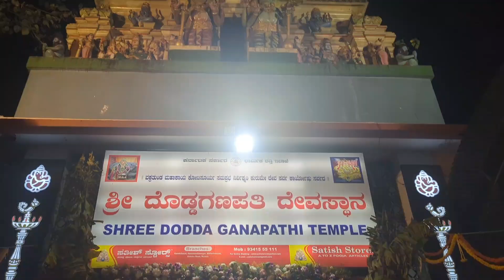KADALEKAI PARISHE 2023 Basavanagudi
KADALEKAI PARISHE 2023
Kadalekai Parishe (Kannada: ಕಡಲೆಕಾಯಿ ಪರಿಶೆ), is an annual groundnut fair held in Bangalore. This two-day fair is held near the Dodda Ganesha Temple in Basavanagudi. Apart from the Groundnuts, there are numerous stalls in the fair, selling Bangles, traditional toys and clay trinkets, plastic and glass dolls, Mehndi tattoos. There are a variety of food items, such as Bajji, Bonda, Batthaas (Coloured sugar candies), Kalyana seve or Bendu (Sugar coated gram) and Coloured sodas on sale during the fair. Over 200 groundnut vendors were benefited and the total plastic consumption at the fair came down by over 60%.

Thankyou so much All ❤️